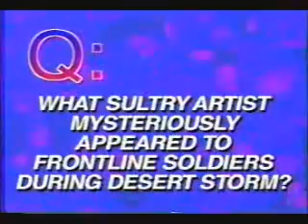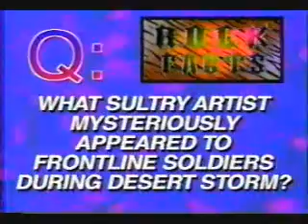Sifl & Olly S1E03 part 1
Functions of the Family with Paul Rogers
part 1